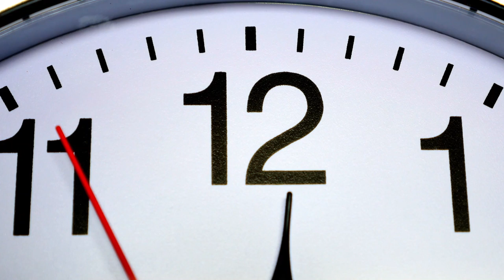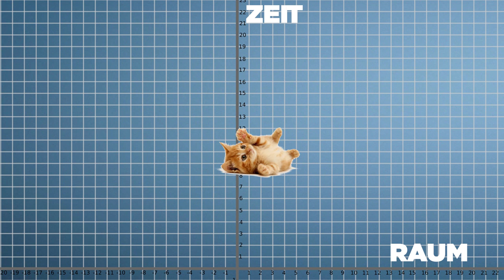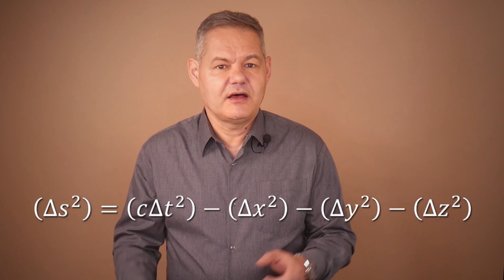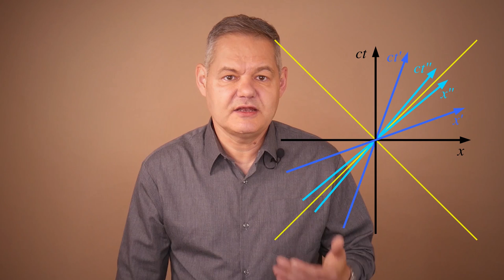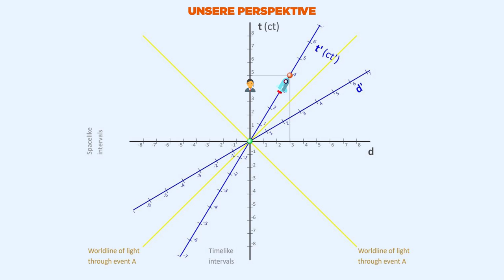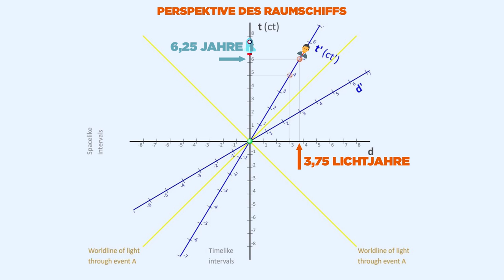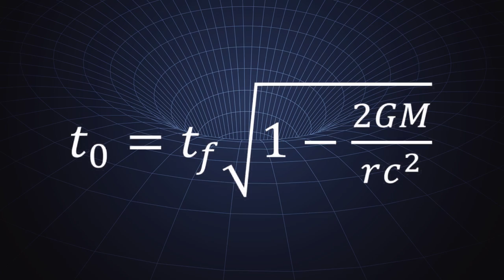Wie schnell ist Zeit? (2020)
Pro Sekunde vergeht eine Sekunde. Diese Antwort ist erstaunlicherweise meist falsch, sagt uns Einstein - und gleichzeitig unbefriedigend. Können wir herausfinden, wie schnell Zeit ist?
Die Frage mag auf den ersten Blick absurd klingen, aber mit ein bisschen Logik und Physik kommen wir zu einer spannenden Antwort. Leider geht es nicht ohne ein paar Formeln gegen Ende - wir lösen aber immer rechtzeitig "Mathealarm" aus.
Bei diesem Raumzeit-Skript haben unsere Unterstützer auf Patron aktiv mitgewirkt - wir danken euch für eure Hilfe!

Galaktische Overlords
Markus Tröszter

Quarian
Adrian Farnbacher
Andreas Schmid
Daniel von Koenigsstaedter
Markus Buslei
Max
Will Fried

Protoss
Alekostar
Frank Bruder
Magibor Sinnflut
Marcel Krippendorf
Marcus Wilhelm
Matthias Keuper
Olaf Georg
Robert Bintig
Robert Möller
Sascha Burchert
Stefan Kröpke
Tobias Link
Ulrich Storck